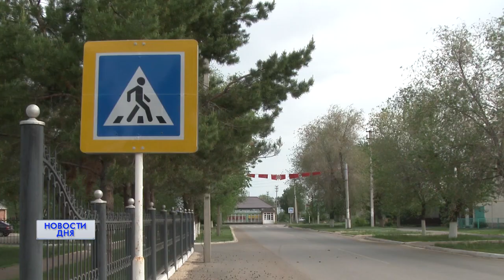Карантин в Соль-Илецке. Новые случаи заболевания